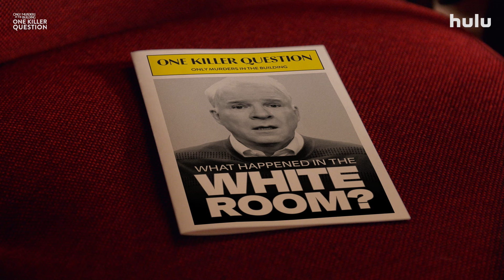One Killer Question Episode 4 | What Happened in the White Room? | Contains Spoilers | Hulu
What the heck happened in the white room. And why are pants involved? Andrea Martin (Joy) and Kara Wang join host Michael Cyril Creighton to explore the mysteries of Charles' psyche in One Killer Question, the Only Murders in the Building aftershow. Watch One Killer Question on Hulu!

ABOUT ONE KILLER QUESTION
You have questions. We have answer. The Emmy® Nominated One Killer Question is back to tackle this season of Only Murders in the Building with host Michael Cyril Creighton. RECORDED MAY 2023